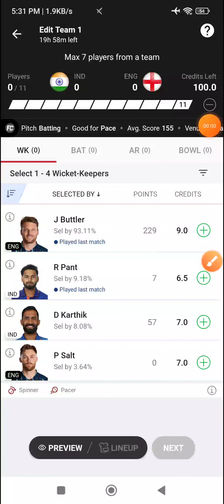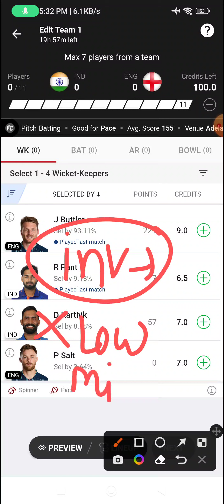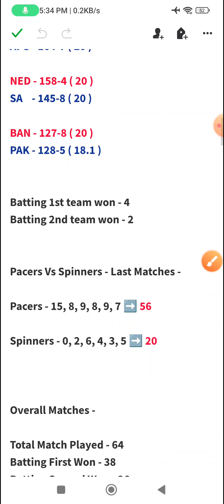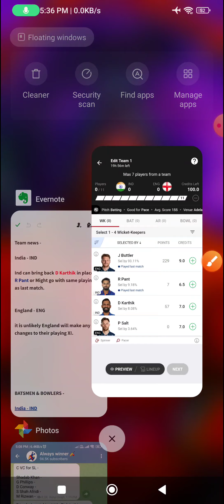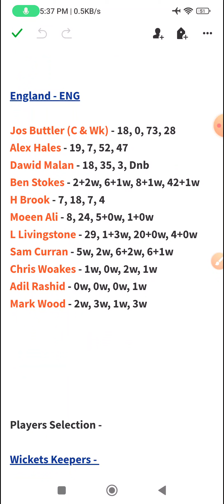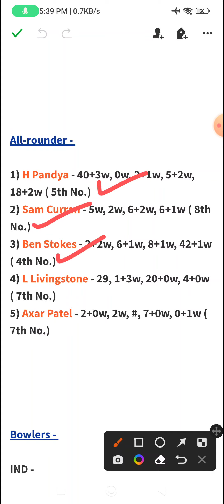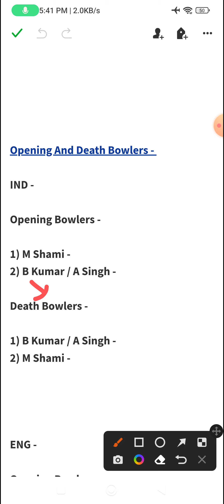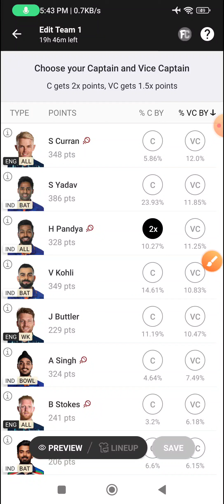IND Vs ENG Dream11 Team | IND VS ENG Dream11 Prediction | IND VS END Dream11 Today Match Prediction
Use my exclusive coupon: YT2022 to get additional 20% extra cash on first deposit"

2 Teams Combination Kya Hai ? Loss Cover Kaise Kare ?